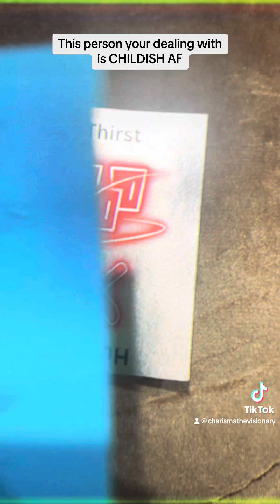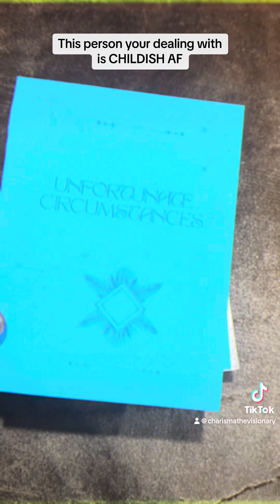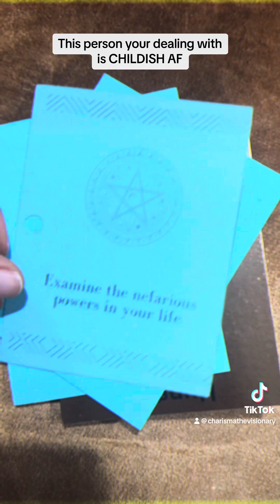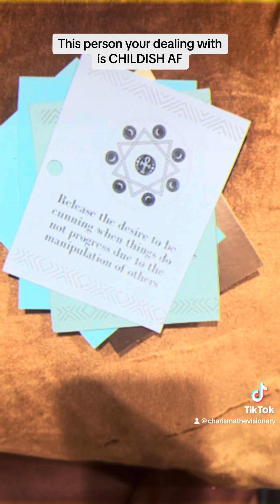Healing is in the 🧿 of the Beholder